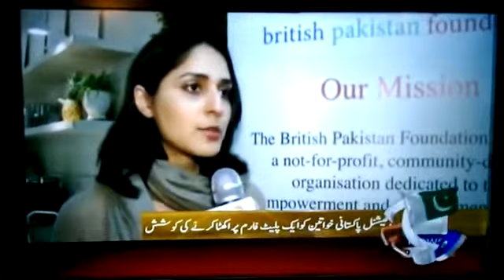BPF Women's Network: 'New Year New You' Wellness Seminar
BPF Women's Network New Year, New Year: Wellness Seminar was held on February 4, 2016, at the The Detox Kitchen.  Courtesy Geo News

Our speakers included Mrs.Shakiba Rangoonwala, Trainer Eleanor Timms, and Lady Ghazala Hameed. The women spoke about fitness, nutrition and mental health for women, and how incorporating a good regime at the start of the year will help set habits.